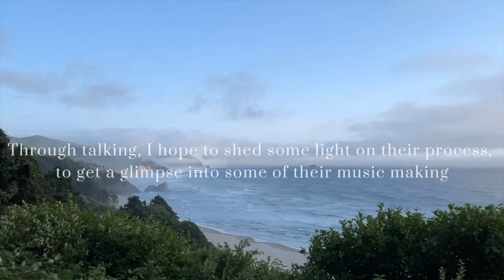BACKSTAGE interview AMY GUSTAFSON | Yamaha Artist | Gijón Piano Festival | Music Entrepreneurship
Timestamp:

00:15 What is your favorite thing about being a director at summer festivals?
1:26 You have many very successful pre-college students. What is your secret? What are some of the principles that formed your teaching philosophy?
04:23 You are a very active teacher and performer. How do you balance performing/teaching?
06:55 What is your experience/process being one of the Yamaha artists?
11:33 Advice for first album.
12:50 Starting a new concert series.
15:33 Gijon International Piano Festival
17:50 Advice for young pianists who are trying to make it in the profession.
19:40 Musical background, mentors and teachers who have helped you professionally.

Praised for her “exquisite sensitivity” and a “style filled with class and elegance” by La Voz de Asturias (Asturias, Spain) and recognized as a “talented player who doesn’t fit the cookie-cutter mold” by Lucid Culture (New York City), American pianist Amy E. Gustafson has performed across the United States and in both Western and Eastern Europe. Her debut album, Reverie, consists of music by Claude Debussy and was released in June 2017.

Recent performances include replacing legendary pianist Abbey Simon in Los Angeles at LACMA’s series, Sundays Live, an appearance with the Sofia Sinfionetta in Sofia, Bulgaria, and a concert tour in Dallas, Texas with her piano duo, Duo Azul. Other recent engagements have taken her to Spain, China, and Canada, and she has also performed New York City venues, such as Weill Recital Hall of Carnegie Hall, Steinway Hall, Trinity Church Wall Street, the Tenri Cultural Institute, CAMI Hall and the Kosciuszko Foundation.

Born into a musical family, her talent was evident at an early age, and she received much of her beginning piano instruction from her grandmother. By the age of 15, she had won several local competitions, including MTNA’s Baldwin Competition, and her success led her to move to New York City to continue her studies.

Since then, Gustafson has won numerous awards, including the second prize in the International Young Artists Piano Competition, second prize in the Joyce Dutka Arts Foundation Competition, and the Special Presentation Award and the Alumni Award from Artists International Presentations, Inc.

Gustafson completed her studies at the Manhattan School of Music, New York University, and the University of Texas at Austin. Her major teachers have included Julian Martin, Andre-Michel Schub, Anton Nel, Constance Keene, and Miyoko Lotto, and she has benefited from the advice of many renowned pedagogues, including Solomon Mikowsky, Arie Vardi, Veda Kaplinsky, Robert McDonald, Paul Badura-Skoda, Marc Durand, Martin Canin, Leslie Howard, and Luiz de Moura Castro.

In addition to her performing career, Gustafson is on the piano faculty at Millersville University and is Director and Faculty of the Gijón International Piano Festival in Gijón, Spain, as well as Director of the Palmetto International Piano Festival in South Carolina. Previously, Dr. Gustafson directed The Stony Brook International Piano Festival in Stony Brook, New York.

Amy E. Gustafson is a Yamaha Artist.